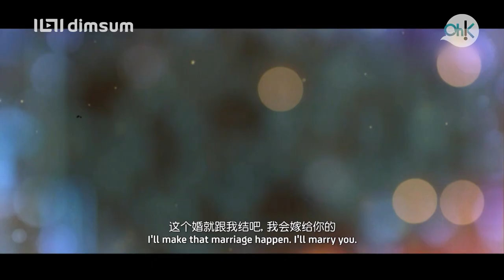Marriage Contract Official Trailer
After her husband's passing, Hye Soo is left to raise her daughter on her own. Soon after, she is diagnosed with brain cancer. For the sake of her child, she enters into a 100 days marital contract with a man who she believes can look after her.

Genre: Drama
Director: Kim Jin Min
Country: Korea
Cast: Lee Seo Jin, Uee